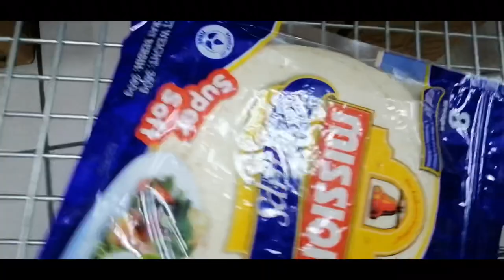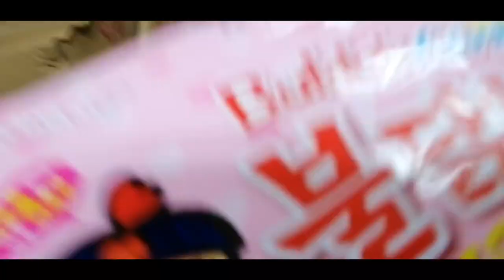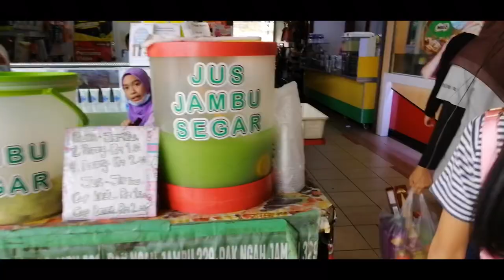BELANJA MY MOM & SISTERS